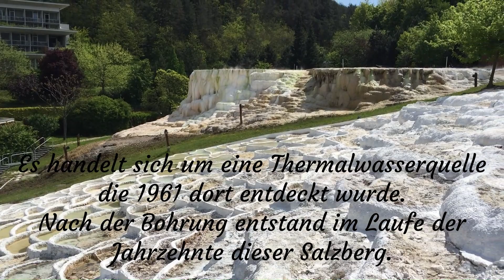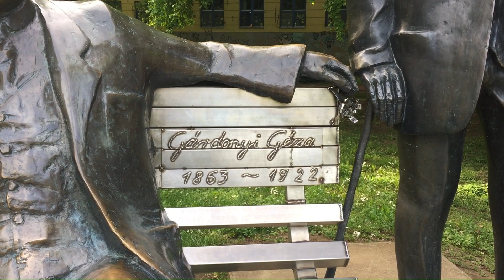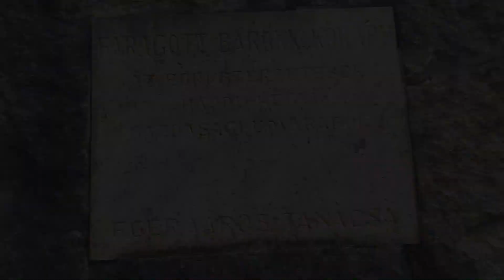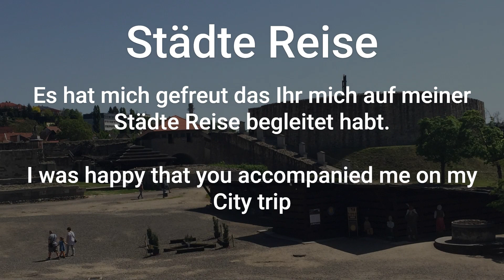Ungarns wunderschöne Städte❤️EGER Salzberg+Park Teil 3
Endspurt, jetzt folgt der 3. und letzte Teil der Stadt Tour durch und um Eger.
Das Symbol, das Markenzeichen und auch die beliebteste Attraktion von Egerszalók ist der Sódomb ( Salzberg ) der aus der Thermalwasserquelle des 1961 gebohrten Brunnens entstand. Es ist einzigartig in Europa und es gibt nur zwei andere Orte auf der Welt, an denen man eine solche natürliche Formation sehen kann: Pamukkale in der Türkei und den Yellowstone-Nationalpark in den USA.
Danach besuchten wir den kleinen Park und lauschten den fröhlichen Frosch-Gesprächen zu 😉
Nun wünsche ich Euch viel Spaß beim zusehen.

Wenn Dir das Video gefallen hat würde ich mich über ein like 👍 freuen und wenn Du nichts mehr verpassen möchtest, einfach kostenlos meinen Kanal abonnieren ✅ und nebenan auf die Glocke 🔔 drücken.  Lieben Dank 😊

Final spurt, now follows the 3rd and final part of the city tour through Eger.
The symbol, the trademark and also the most popular attraction of Egerszalók is the Sódomb (Salt Mountain), which was created from the thermal water spring of the well drilled in 1961. It is unique in Europe and there are only two other places in the world where you can see such a natural formation: Pamukkale in Turkey and Yellowstone National Park in the USA.
Afterwards we visited the small park and listened to the happy frog conversations 😉
Now I hope you enjoy watching.

If you liked the video, I would be happy about a like 👍 and if you don't want to miss anything, just subscribe to my channel for free ✅ and press the bell 🔔 next door.  Thank you very much 😊